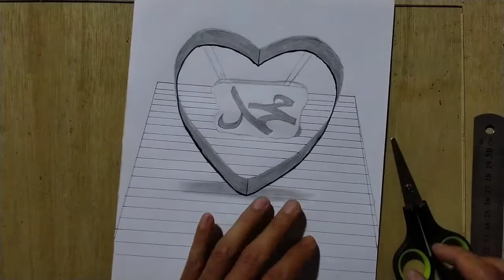3D Ilusi Optik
belajar KALIGRAFI LOVE MUHAMMAD karya pensil 3D dan tutorial.
karya2 pensil saya bisa di buat referensi untuk di kanvas dinding dan triplek. jika temen temen lgi mendalami tentang seni kaligrafi kontemporer, saya saranin buat mengikuti grub grub lukis jangan cuman mengikuti grub kaligrafi aja, di Facebook banyak kok grub2 seni lukis pensil dinding dan kanvas, contoh ada grub, IPI, ikatan pelukis Indonesia, full color, melukis apa hari ini, pelukis Indonesia, dan masih banyak lgi...
admin dan isinya org baik semua... saya bnyak dapat ilmu dari mereka semua.. intinya kita selalu sopan untuk meminta koreksian... jangan cuman ingin unjuk karya saja...

nah dari karya2 dalam grup itu... bisa di jadikan referensi, dan di ubah mnjadi seni kaligrafi kontemporer 😁😁😁🙏🙏🙏